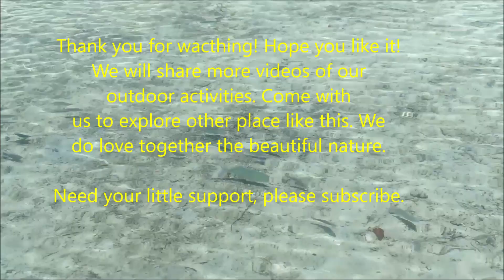First Swimming Lesson To My Son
Swimming lesson to my son. A late start because I'm always busy with my work. Now I have a chance so I hope you like it!
We will share more videos of our
outdoor activities. Come with
us to explore other place like this. We
do love together the beautiful nature.